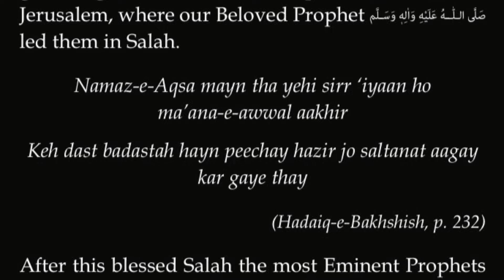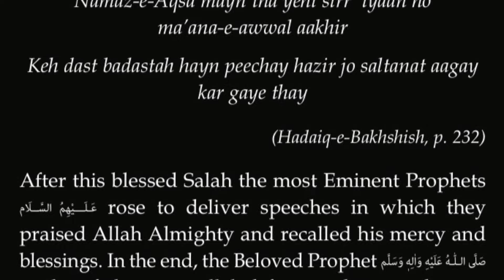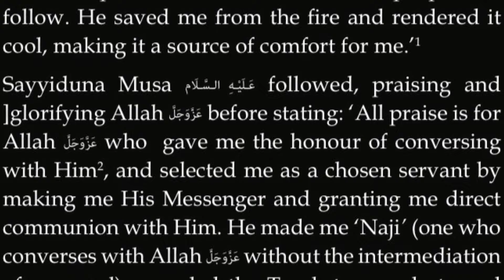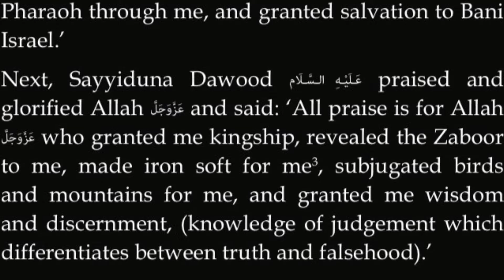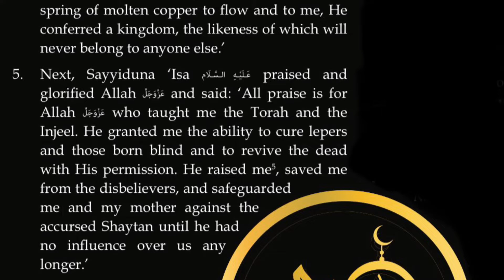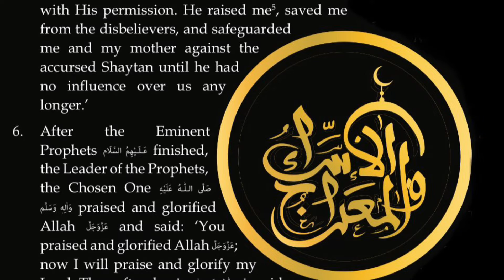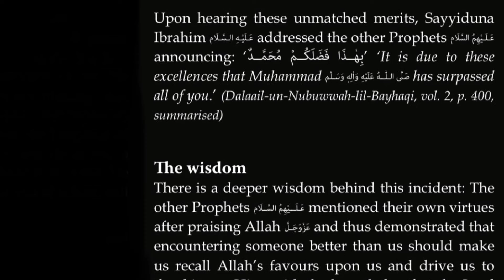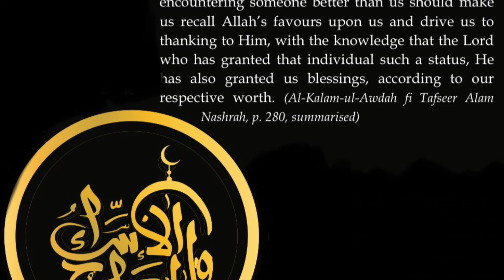Speeches delivered by the Noble Prophets on the Night of Ascension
Rajab 27th Special